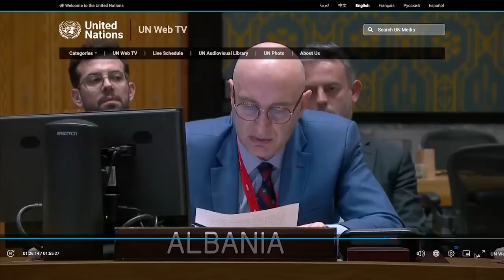Prof. Jeffrey Sachs and Ray McGovern address UN Security Council on Nord Stream investigations